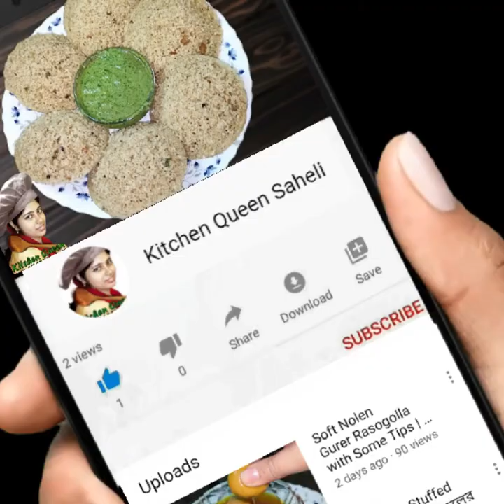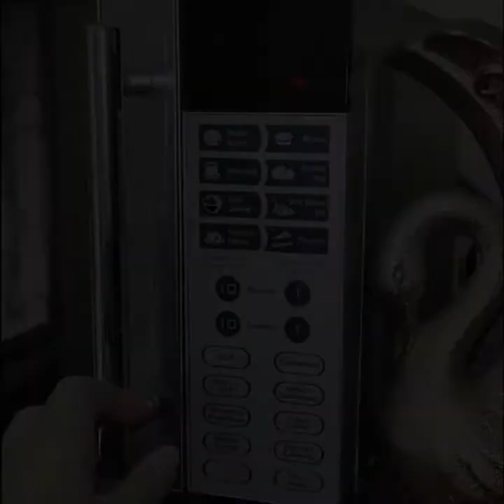Bhapa Ilish in Microwave Oven |স্বেরা স্বাদের ভাপা ইলিস in microwave oven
স্বেরা স্বাদের ভাপা ইলিস
Bhapa Ilish is the traditional and most popular Bengali Dish. The main ingredients is Hilsa Fish, which is cooked in mustard gravy. Here I have made this Bhapa Ilish Recipe in microwave oven just it 5 minutes. Hopefully you will like this video.